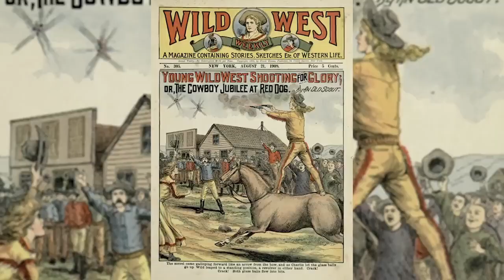Gun Cereal Wake Up & Kill from IOU Babe by Mondo Vanilli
Video by SatoriD

Gun Cereal (Wake Up & Kill)

Lyrics by Sim1 3Arm, R.U.Sirius & Scrappi DuChamp
Produced by Jonathan Burnside at Razor's Edge

You're sweet like a rose
And I love your new clothes
And I'm pilled with new hope
As you laugh at my patter
Am I charming in mute?
Or do you prefer me in Mexican?
I've a 40 gun salute babe
Were you always this feminine?

Gun cereal
Makes you wake up and wonder
Gun cereal
From the people who hate themselves
Gun cereal
Wake up and kill
Gun cereal
Kill kill kill kill

Yes I've been here before
I once yelled at your mother
This is all too much torture
As I reach for the phone
Would you like to order out?
Yes I know one who delivers
And it always sends shivers
All up and down my spine

It's better than a pill
Troubles getting bigger
Pour some milk upon the trigger
Fortify your soul with a big big bowl